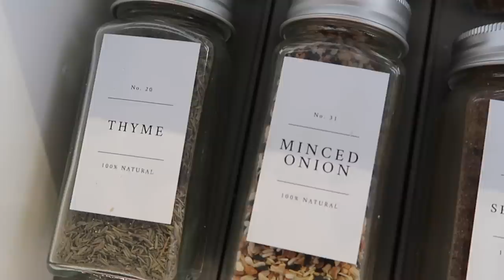*NEW* VIRAL AMAZON PRODUCTS THAT WILL BLOW YOUR MIND 2022!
Today I'm sharing the top new trending, viral best selling amazon products of 2022!

my dealstream will be Thursday 2/17 at 4pm PST click here to be notified via text with the stream link when I go live
LINK TO JOIN MY LIVESTREAM WITH DISCOUNTS

⇒ links to everything shown in this video
(scroll through carousel to find everything!)

These are amazon products in the home, kitchen, gadget, beauty and fashion categories that have gone viral on tiktok and instagram and are worth the hype in my opinion. Includes the vabroom vacuum + broom in one and a countertop dishwasher plus so many more cool products!

♡ All my favorite Amazon favorite products by category

♡ F T C ♡ This video is not sponsored and all items were purchased by me.